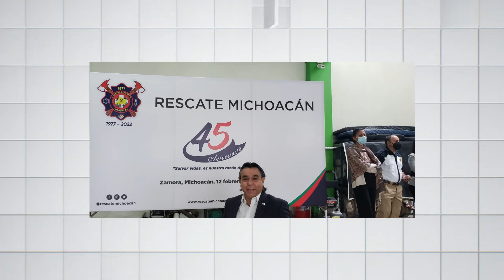PENSAR NO EN LA JUBILACION SINO QUE HACER CON ELLA: ALFREDO GOMEZ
Un ícono de la comunciación y el desarrollo de la misma es Alfredo Gómez, apasioando de la Radio y consultor en imágen, un hombre que cuenta su historia y su expeiencia con la juventud de quien inicia una nueva vida después de la Jubilación.